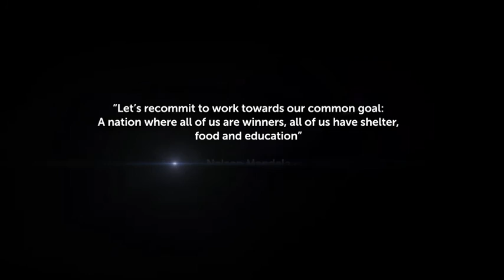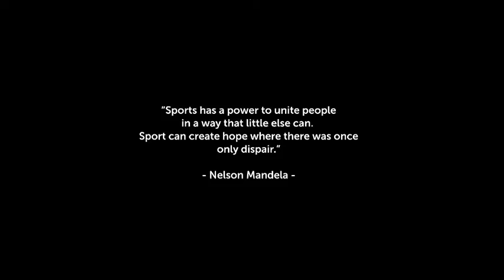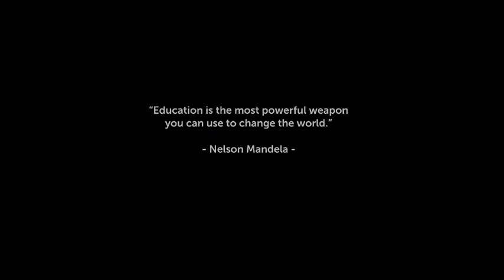Mandela day 2016